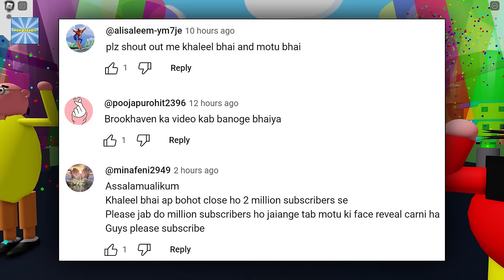MOTU PATLU KI JODI in Roblox - Motu Patlu Game | Khaleel and Motu Gameplay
Khaleel Plays Present : Motu Patlu Obby Gaming Commentary In Hindi Urdu Audio.
Motu Patlu Obby Is A Indian realated content game which is mainly made for audiences from south Asian countries. This Game contains items which Represent South Asians , this is a fun Obby Type Game You Can See different levels and different characters.

Best Horror Scary Puzzle Survival Roblox Game
Motu Patlu Obby in Roblox
motu patlu ki jodi
motu patlu new game
ghasitaram
motu patlu samosa
roblox motu patlu obby
roblox motu patlu game
roblox motu patlu video
ghasita ram
inspector chingam
don the john
doctor jhatka
Khaleel And Motu gameplay
Khaleelplays Roblox